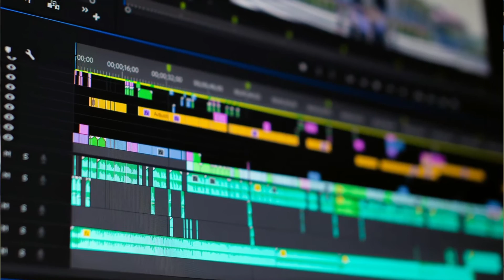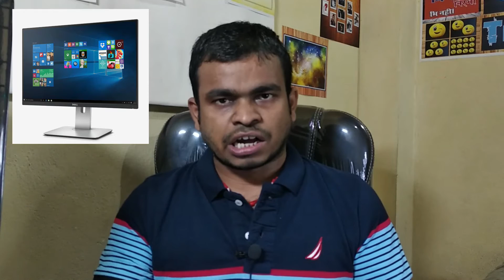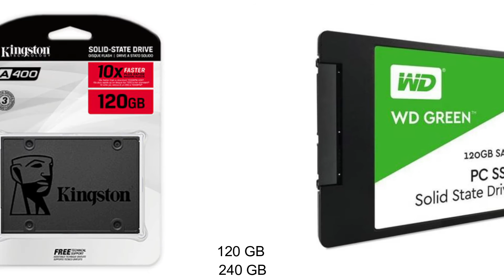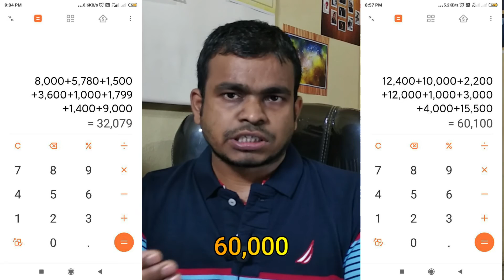Best computer for Graphic Design | Best Desktop for Graphic Design 2021 | best cpu for graphic